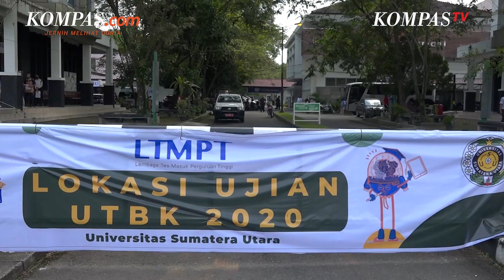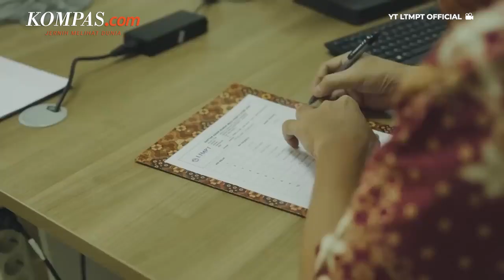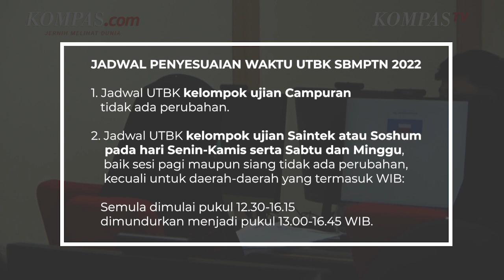UTBK SBMPTN 2022 Dimulai Hari Ini, Bagaimana Mekanisme Pelaksanaannya?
Ujian Tertulis Berbasis Komputer (UTBK) Seleksi Bersama Masuk Perguruan Tinggi Negeri (SBMPTN) 2022 gelombang pertama dilaksanakan mulai hari ini, Selasa (17/5/2022).
Berdasarkan jadwal yang telah disusun oleh tim Lembaga Tes Masuk Perguruan Tinggi Negeri (LTMPT), UTBK SBMPTN 2022 gelombang pertama digelar pada 17-23 Mei 2022.
Penulis: Alinda Hardiantoro
Penulis Naskah: Fathira Deiza A
Video Jurnalis: Rio Johanes, Roganda Malau/KOMPAS TV
Narator: Fathira Deiza A
Video Editor: Fathira Deiza A
Produser: Adisty Safitri